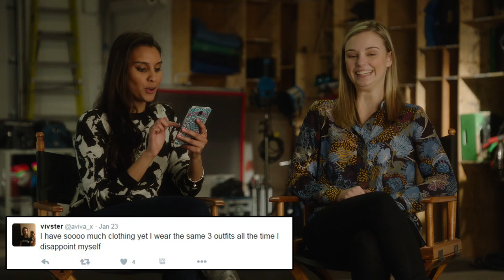Get to Know Aviva – Social Media Edition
Watch Backstage on the Family Channel app!